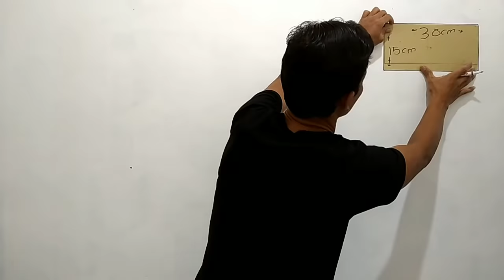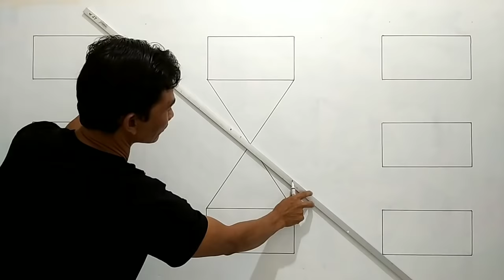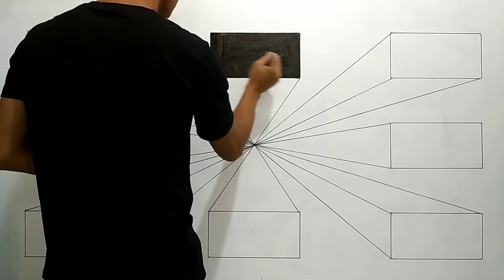WALL PAINT 3D OPTICAL ILLUSION | GREAT FOR INTERIOR DESIGN | WALL ART PAINTING DECORATION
WALL PAINT 3D,3D OPTICAL ILLUSION,GREAT FOR INTERIOR DESIGN,WALL ART PAINTING DECORATION.

Proses membuat mal dan pengecatan sampai selesai.
Jangan lupa ikuti terus channel saya agar tidak ketinggalan video terbaru.